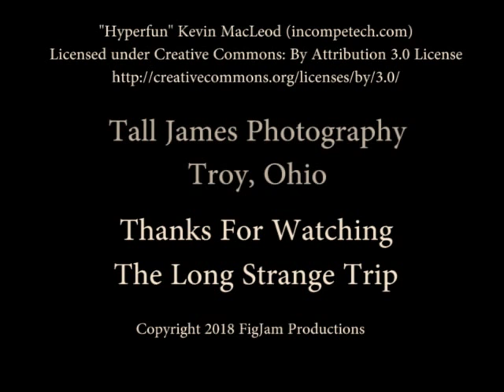Making Tintypes with James Smith in Troy, Ohio.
The Long Strange Trip visits Tall James Photography in Troy, Ohio where James Smith creates one of a kind  tintype photographs using a process from over 150 years ago. Watch as Gina Ferraro gets immortalized on metal.